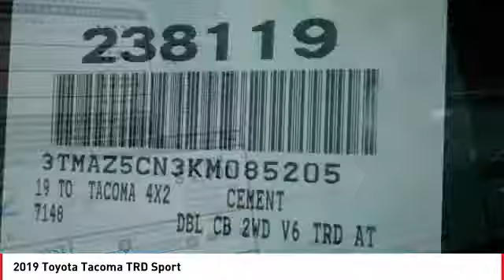2019 Toyota Tacoma Cathedral City CA 238119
2019 Toyota Tacoma TRD Sport

Recent Arrival!brbrbrToyota of The Desert has one of the largest New Vehicle Showcase Rooms on the West Coast. We carry in-stock about 325 models to choose from and take great pride in bringing you a beautiful state-of-the-art, ultra-modern location. In Addition, our inventory is protected from the desert elements such as sand, wind and sun in a shaded multi-level structure until you make your selection. We are one of only several dealerships in the Coachella Valley offering this extra level of protection of our vehicles. Featured Amenities include an oversized, highly interactive automobile showroom, All-new service drive reception area including three customer lounges. Parts and Accessories Boutique, TV, reading area, Tranquil study area with wifi throughout and high speed internet terminals. Young person's play/activity center with video and reading material. Complimentary snack booth with gourmet hot beverage machine. New Vehicle Delivery Center with trained delivery specialists knowledgeable in vehicle systems setup and customization. (E.G., Bluetooth Technology, Audio Streaming Apps, Navigation GPS, etc) Easy and flexible vehicle delivery process. Expedited and assisted document execution, home or work delivery, non-local vehicle delivery assistance (fees may apply and where allowable by law.)brbr2019 Toyota Tacoma TRD Sportbrbrbr**ADVERTISED PRICES DO NOT INCLUDE ANY DEALER INSTALLED OPTIONS AND AD PRICES EXCLUDE LEASES**brOur sales staff is non-commission! That means were interested in helping to find the right vehicle for you, regardless of price. Price does not include Taxes, Tags, Title, and Licensing Fee. Price includes: $750 - TMS Customer Cash - LA. Exp. 12/03/2018